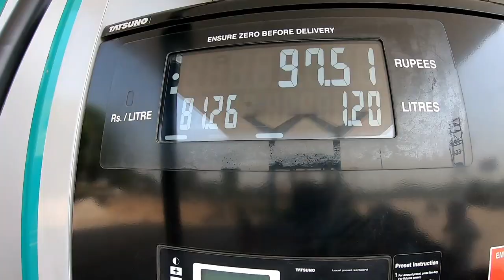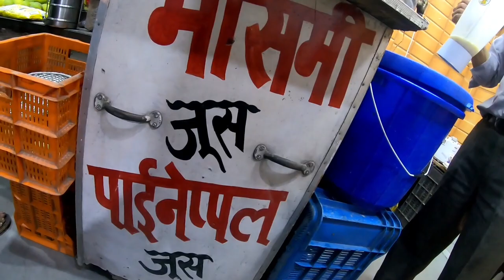Visited Dehradun (Uttrakhand) After Lockdown without Covid-Test & E-Pass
I visited Dehradun right after the lockdown was lifted. You don't need any Covid-test and E-pass to travel to Uttrakhand. Check out this full vlog to see what happens at the border checkpoint.
Video kaisi lagi, comment krke btane 💬
Like ar share bhi mar diyo bhaiyo ✌🏻